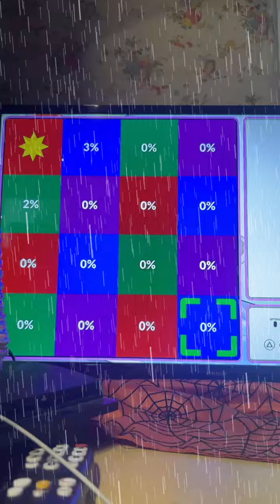Epic word search collection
It cost a dollar in the PlayStation store